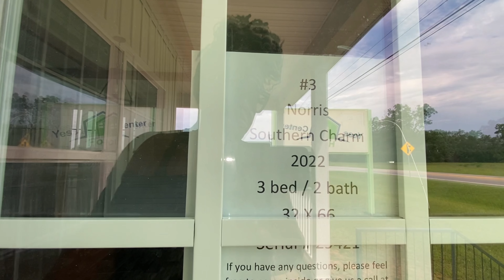NORRIS HOME's 2022 SOUTHERN CHARM | NORRIS HOMES | Mobile Home Review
**OPEN ME***

This home features:
BEDS: 2   BATHS: 2     SQ FT: 1230       W X L: 32′ 0″ x 45′ 0″